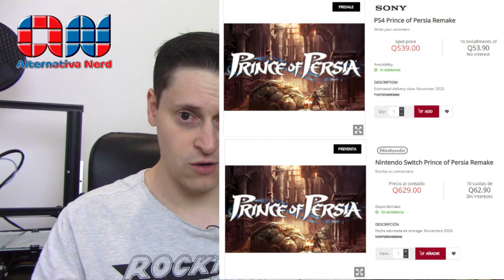Exclamação Diária 26 | Matt Reeves revela logo e arte de Jim Lee para o filme The Batman!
Matrix 4 não terá Morpheus de Laurence Fishburne!

LeBron James revela uniforme que será usado pelo time Tune Squad em Space Jam: Um Novo Legado!

Diretor Matt Reeves revela logo e arte de The Batman feita por Jim Lee!

Tudo isso e muito mais na exclamação diária de hoje!